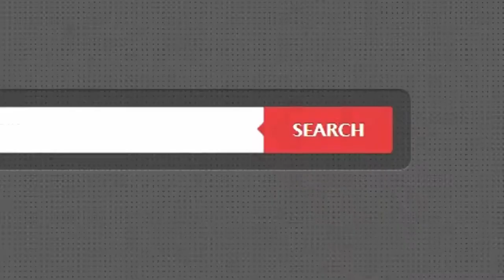บ้านเดี่ยว ม.วรารมณ์ เลควิลล์ บางพลี สมุทรปราการ ใกล้ สนามบินสุวรรณภูมิ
- บ้านสวย / สภาพดี / เฟอร์ฯครบ / พร้อมอยู่
  แอร์ 4 เครื่อง / พื้นล่างกระเบื้อง บนลามิเนต
  โครงการใหญ่น่าอยู่ / การเดินทางสะดวก
  ต่อเติมห้องหน้าบ้าน 1 ห้อง / หน้ากว้าง 8.8*9.3 ม.
  ค่าส่วนกลาง 1,040 บ./ด.

- ใกล้ สนามบินสุวรรณภูมิ / บิ๊กซี / แม็คโคร / เมกะบางนา
  วัดหลวงพ่อโต / พิพิธภัณฑ์ช้างเอราวัณ / รพ.จุฬารัตน์ 3
  นิคมบางพลี / ทางด่วนวงแหวนรอบนอก / ทางด่วนบางนา
  ทางด่วนกาญจนาภิเษก / ทางด่วนบูรพาวิถี